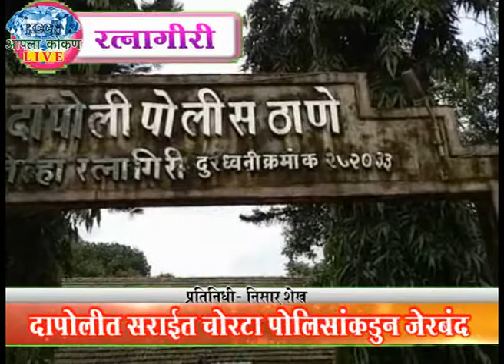AAAPLA KOKAN LIVE - दापोलीत सराईत चोरटा पोलिसांकडून जेरबंद.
*रत्नागिरी*- दापोलीत सराईत चोरटा पोलिसांकडून जेरबंद.
*प्रतिनिधी-निसार शेख*